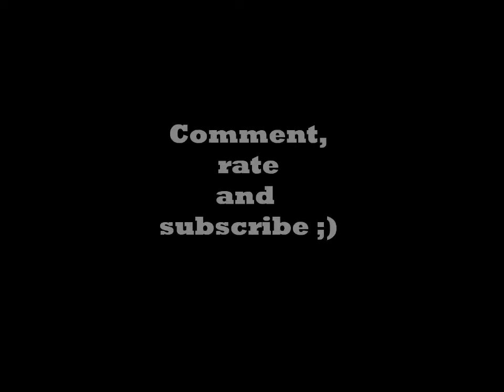JumpingJxR | Group C | First Round | 1# Edition League jumpstylepassion.pun.pl / Loose ;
Hi guys!
This is mi new video (:
I hope you like it!
Comment, rate and susbcribe.
JumpingJxR
S.C.J.